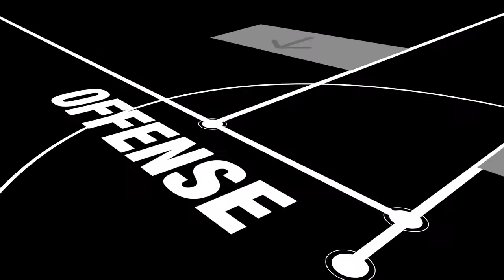William Palacios 22’ 2B, C 🎥Recruiting Video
William Palacios 22’ 2B, C 5’5” 130 Cesar Chavez HS Stockton, CA 📚3.5 GPA. 🏃🏽‍♂️7.39/60 , 2.09 Pop Time uncommitted‼️🎥Recruiting Video @CBAStockon_trcy @theuncommits @UncommittedBsb @CoastRecruits